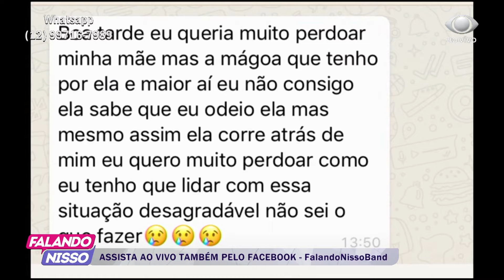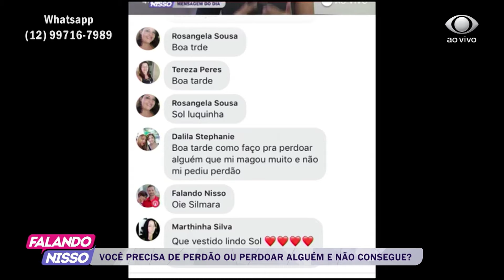FALANDO NISSO 03 04 2019 PARTE 01